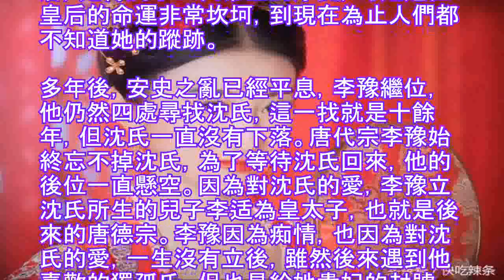唐朝最傳奇的皇后，皇帝窮盡一生去尋找，為她終身不立皇后 - 每日頭條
今天我們來講講唐朝最為傳奇的一位皇后，她得到了三代帝王的厚愛，可是這位皇后的命運非常坎坷，到現在為止人們都不知道她的蹤跡。

多年後，安史之亂已經平息，李豫繼位，他仍然四處尋找沈氏，這一找就是十餘年，但沈氏一直沒有下落。唐代宗李豫始終忘不掉沈氏，為了等待沈氏回來，他的後位一直懸空。因為對沈氏的愛，李豫立沈氏所生的兒子李适為皇太子，也就是後來的唐德宗。李豫因為痴情，也因為對沈氏的愛，一生沒有立後，雖然後來遇到他喜歡的獨孤氏，但也是給她貴妃的封號，始終沒有立後，直到獨孤貴妃去世，才追封她為貞懿皇后。(adsbygoogle = window.adsbygoogle || []).push({params:{"google_ad_client":["ca","pub","2923"+"1528"+"6638"+"5027"].join("-"),"google_ad_slot":"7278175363","google_ad_layout":"in-article","google_ad_format":"fluid","google_ad_channel":"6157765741"}});